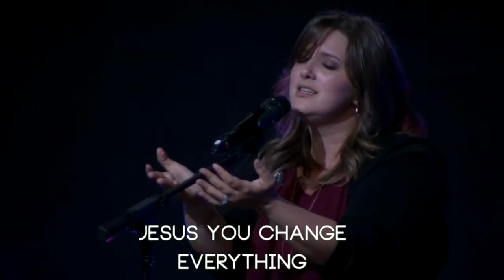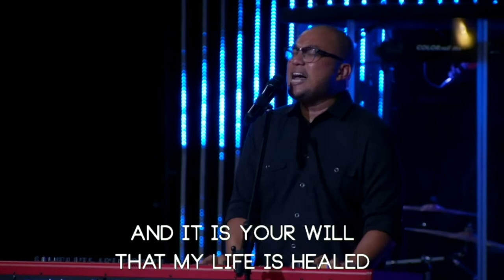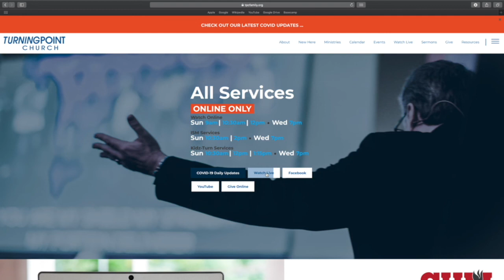Kingdom Reconciliation: Part 2 | Pastor Brendan Bagnell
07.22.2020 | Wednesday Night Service